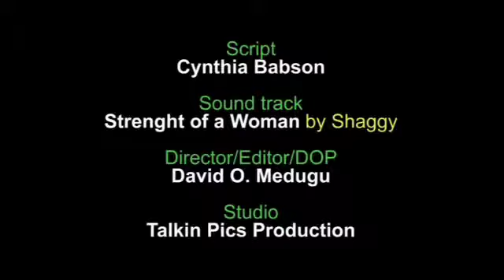Happy International Women's Day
I was reading in the library when the person behind this video requested that I pick a word that describes a woman.

I chose "BRAVE" because only a brave person can create, nurture and transform. A woman is all of that!

YOU. ARE. BRAVE!!!